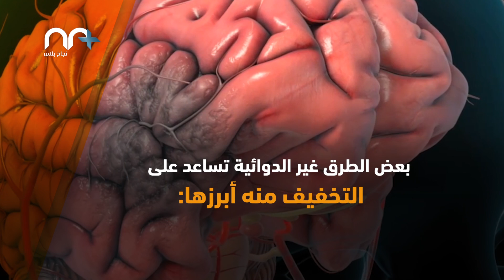طرق للتخلص من الصداع من دون دواء بدقائق قليلة تعرف عليها!